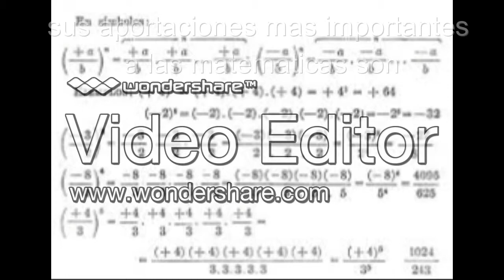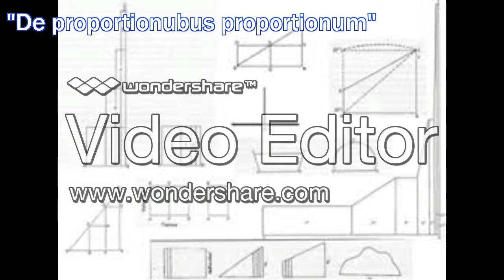Nicolas de oresme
Tarea de mireky Valeria serrano vazquez.